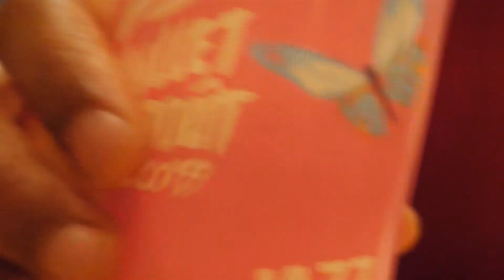TEASER / S2E2 - GÉRARD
Agriculteur amoureux de sa terre, et bénévole au festival JAZZ IN MARCIAC depuis 38 ans.
Il fait ça pour les gens. Pas vraiment pour le jazz. Il fait ça pour le Gers.